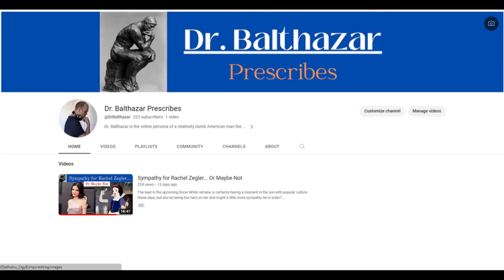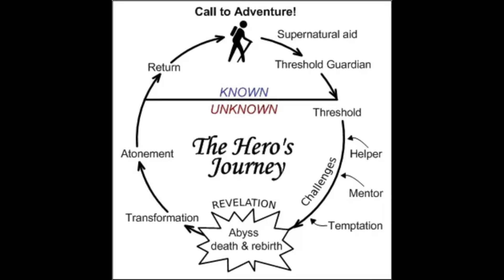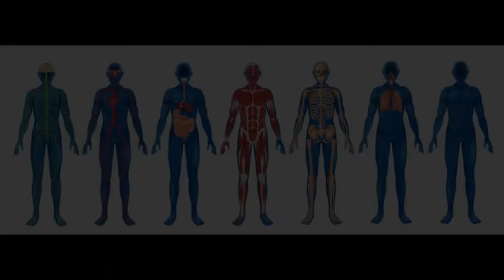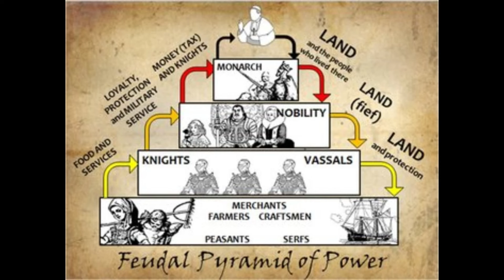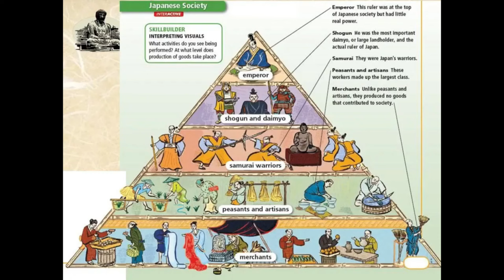Yojimbo (1961): Swordfights That Work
This was one of my channel's first videos which I made last summer, but fought with it's distribution company at great length to get visible. They finally wore me down but I guess I'm rested up and ready to go back to fighting the good fight, thanks for the view!